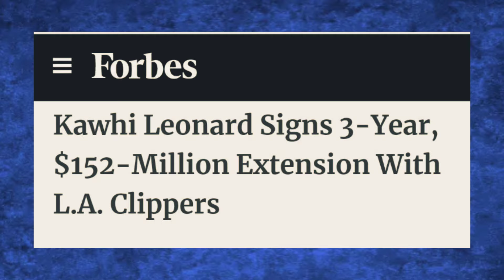How did the LA Clippers turn into the MOST DANGEROUS team in the NBA?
This video discusses the Los Angeles Clippers turnaround from total failure to NBA championship contenders. With L.A.'s big three of Kawhi Leonard, Paul George, James Harden and other supporting casts, the Clippers are playing elite level of basketball right now.